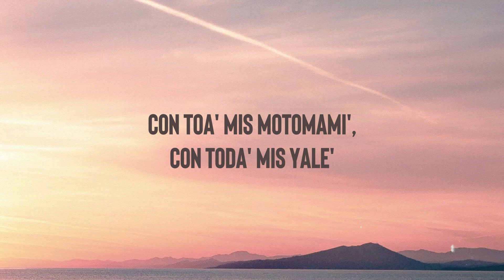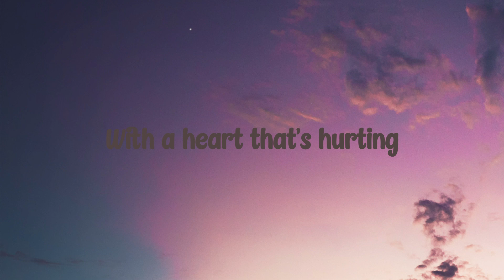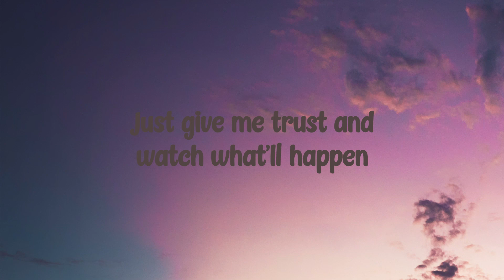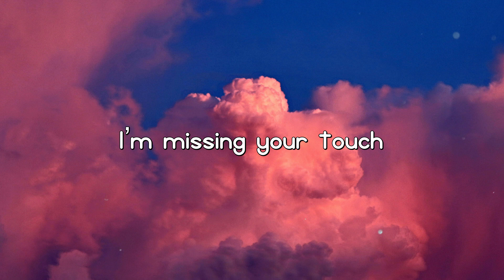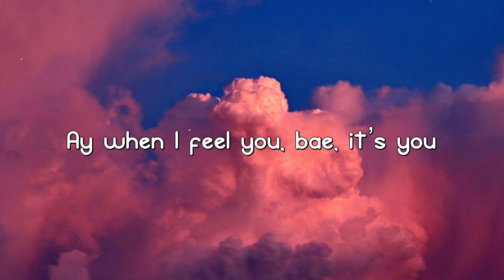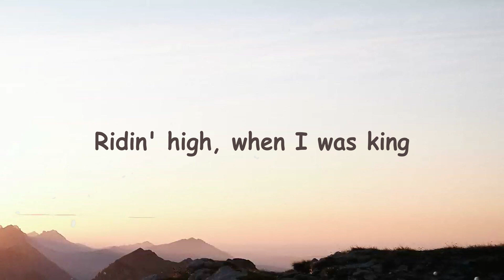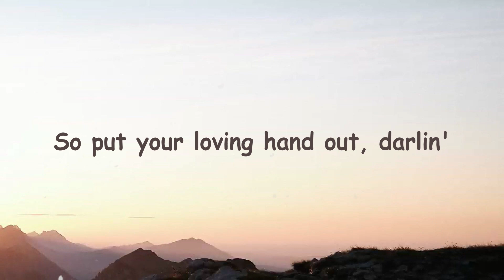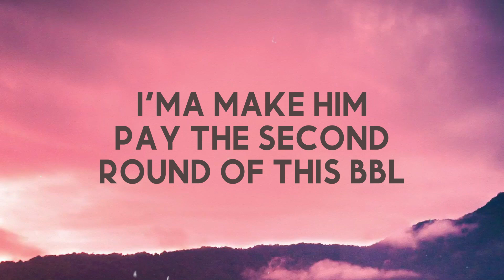DESPECHÁ - ROSALÍA {Lyrics Video} 🏆